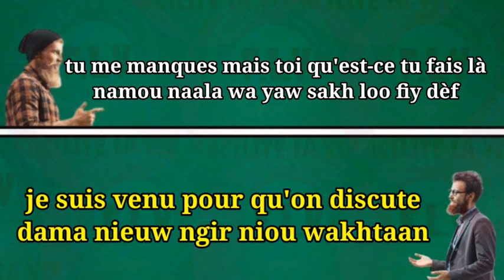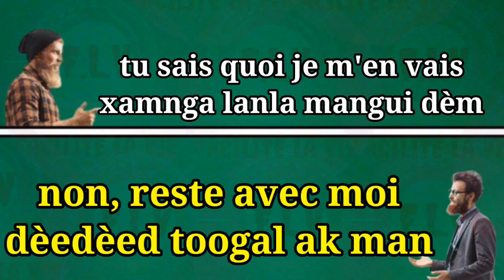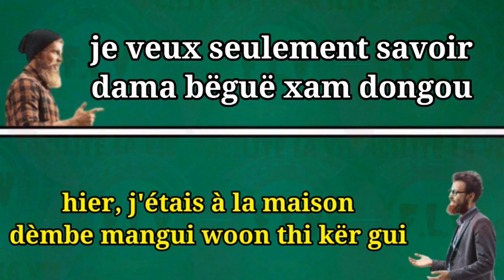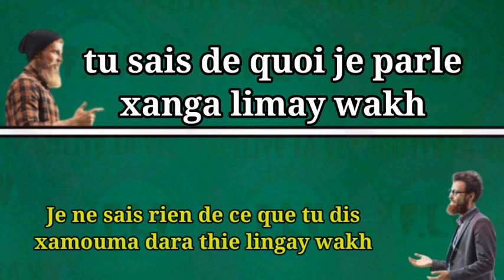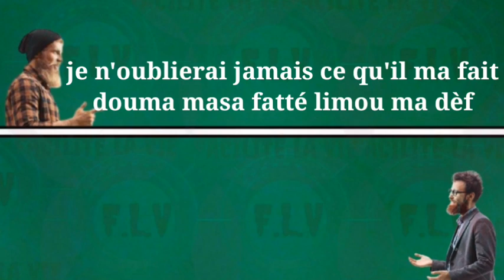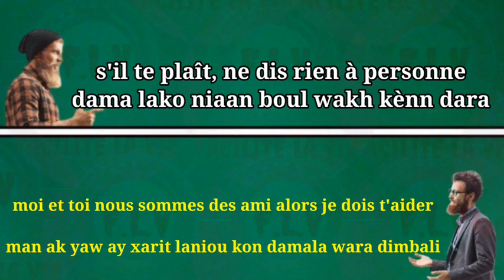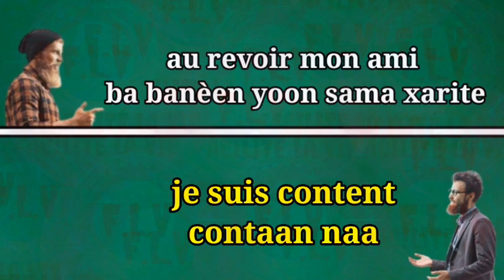Apprendre français en wolof ☑️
Bonjour les amis aujourd'hui nous allons vous montrer comment apprendre à dialoguer.

Si cette vidéo vous plaît, amimez et partagez la s'il vous plaît et si vous avez des questions écrivez nous dans les commentaires.